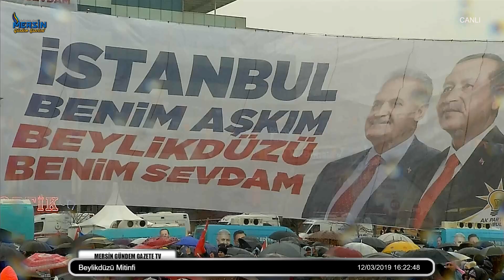Cumhurbaşkanı Recep Tayyip ERDOĞAN